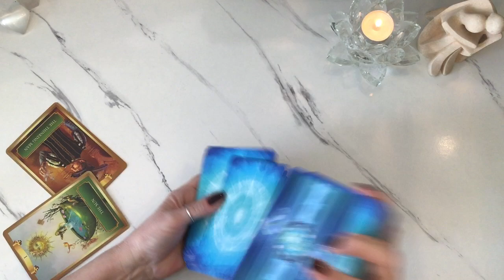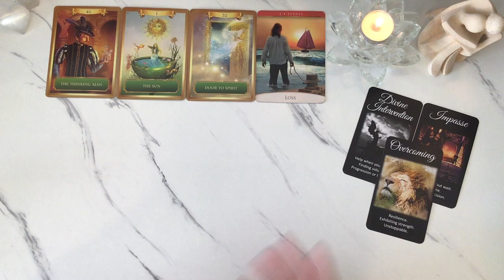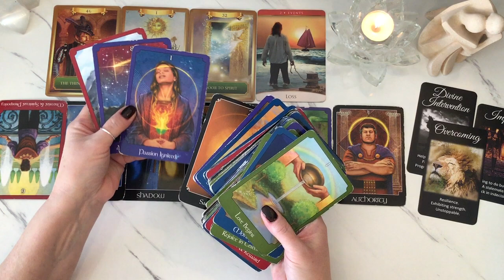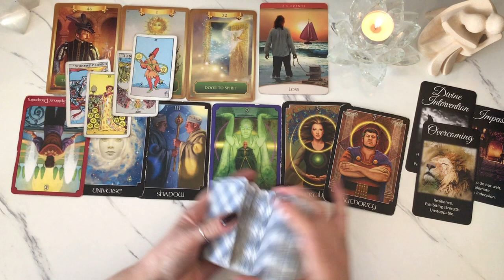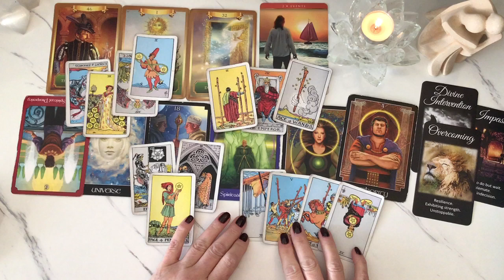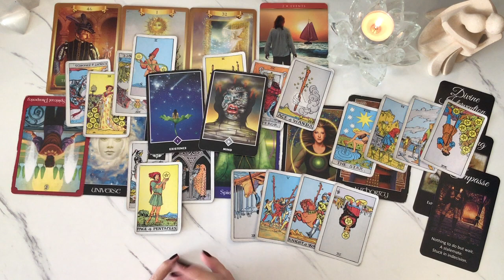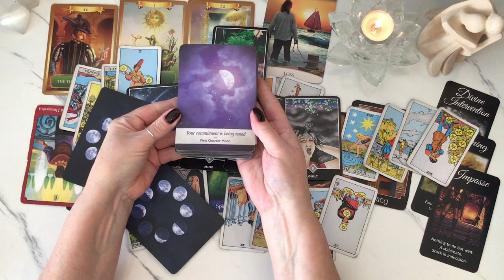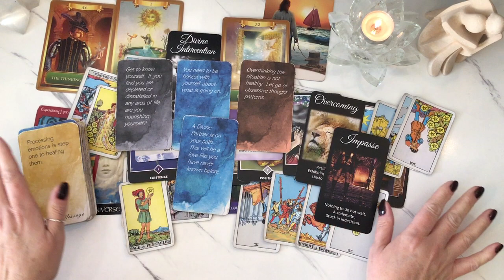Gemini December 2023 - Fate stepping in to bring you into each other's lives.🔮🍀❤️‍🔥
MY BOOK | "From Darkness to The Light [Confronting Soul Wounding]" is now available in paperback and digital format

MY ORACLE DECKS
Compassionate Soul
The Guided Soul (NEW)
New Love Oracles (NEW)
Money & Investments (NEW)
Life Path Oracles
Past Lives & Lessons
Signs & Synchronicities
Shining a Light on Your Career & Finances

Barbara ♥